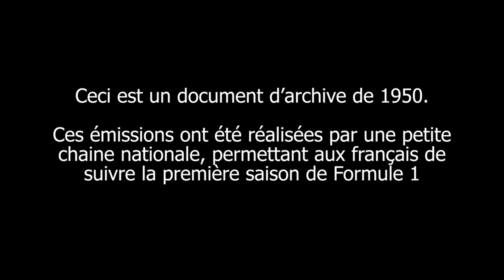THE AMERICAN DREAM ? - EPISODE 3 [Les premiers héros]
Bonjour mesdames, messieurs et les autres !
Bienvenue pour cette émission. L'épreuve du jour est les 500 miles d'Indianapolis aux Etats-Unis ! Course typiquement américaine, il y eut peu de présence européenne les années précédentes. Quels pilotes et quelles écuries participeront à cette nouvelle épreuve ? Qui remportera cette 34ème édition ? Tant de questions qui se posent et qui trouveront leur réponse dans ce nouveau numéro du Journal de la Formule 1.
Alors faites chauffer les cylindres, mettez vos gants, votre casque de cuir et installez-vous dans votre monoplace !!

(Et bonne fête a vos mamans et a la mienne 😘)

Les médias utilisés dans les vidéos appartiennent à leurs auteurs respectifs.

Toute critique constructive est la bienvenue et servira à faire progresser la chaine, le montage etc...
Cependant, le respect et la courtoisie envers toutes et tous doivent être de mise dans l'espace commentaire. Pas besoin d'être aussi grossier que Magnussen. Et comme nous ne sommes pas les directeurs de courses en F1, tout manquement se traduira par une suppression du commentaire (voir le blocage)

Passez un bon moment devant la vidéo !